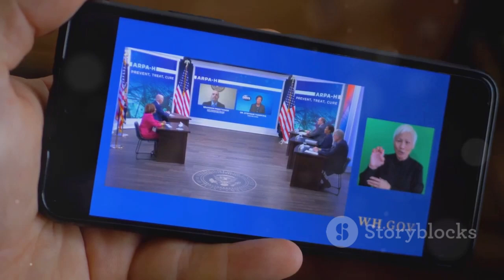Biden says he will not support an Israeli attack on Iran’s nuclear sites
President Biden calls for Israel to take a measured response in the wake of a recent Iranian missile attack, stressing the importance of de-escalation in the region. The U.S. is also weighing further sanctions on Iran to help maintain stability. Meanwhile, former President Trump slams Biden's strategy, pushing for a more forceful response. Biden's team, however, stands firm on their diplomatic approach.

Stay informed about the latest developments in international politics and the unfolding situation in the Middle East.

OUTLINE:

00:00:00 Biden Opposes Israeli Attack on Iran's Nuclear Sites